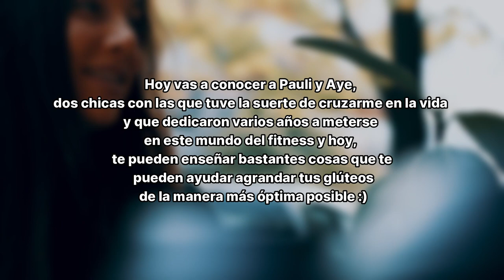"Todo sobre cómo agrandar glúteos" (seminario completo)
Bueno, tanto si sos un hombre como una mujer, y por la razón que sea, estás buscando entender cómo hacer, qué comer, cómo entrenar, para poder agrandar los glúteos, éste es tu seminario!

Hoy vas a conocer a Pauli y Aye, dos chicas con las que tuve la suerte de cruzarme en la vida
y que dedicaron varios años a meterse en este mundo del fitness y hoy, te pueden enseñar bastantes cosas que te  pueden ayudar agrandar tus glúteos  de la manera más óptima posible :)

Recordá que si no empezaste un Pack 3.0 podés hacer acá tu encuesta para ver cuál es el que más te conviene
ÍNDICE:

00:00 Introducción general
00:31 Introducción e historia de Pauli & Aye

02:37 6 Consejos Claves para agrandar glúteos
02:50 #1 Dedicar al menos 1 día al trabajo de glúteos
03:03 #2 Hacer ejercicios específicos de glúteos
03:20 #3 Agregar bandas y otros accesorios
03:38 #4 Enfocate en la activación muscular
04:21 #5 Enfocarse en la nutrición
04:58 #6 Sigan. paciencia y constancia

05:40 ¿Qué hacer cuando progresás y te estancás?
06:30 #1 Empezar a anotar cómo entrenás
07:50 #2 Ser bien consciente de todo lo que vas comiendo a diario
08:18 #3 Trabajar y jugar con la intensidad de los ejercicios

10:29 ¿Cuantas veces entrenarlos a la semana?
13:01 Splits para glúteos avanzados
15:10 ¿Cómo comer en el dia a dia?
18:07 Mejores ejercicios para glúteos
20:40 Tips para entrenar Gluteos en casa
23:13 ¿Qué fue lo que mas les costó de aumentar glúteos?
25:05 ¿Por qué creen que a muchas les cuesta agrandarlos?
27:27 Sus secretos para aumentar glúteos
30:21 ¿Los hombres deberian hacer gluteos?
31:25 Trucos para aparentar gluteos más grandes
33:08 ¿Quienes tienen los mejores gluteos?
35:53 ¿Por qué les parece importante entrenar glúteos?
37:46 ¿Cómo darle forma a los glúteos?
39:15 ¿Cómo achicar gluteos?
40:55 Palabras finales
43:36 Cierre final Seminario de Glúteos

No te olvides de unirte a nuestra comunidad en Discord y acceder a todo su contenido exclusivo gratuito!

Podés encontrar este contenido y más en nuestro blog a través de este link: